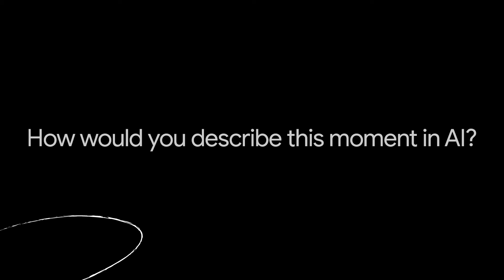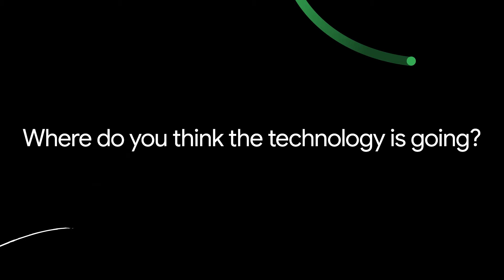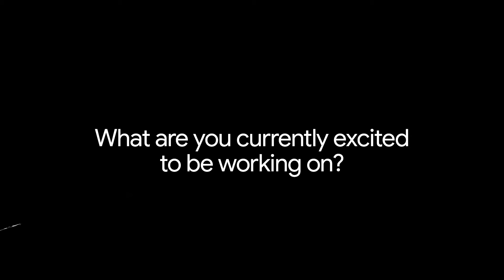Research@ Bangalore: A conversation with Jeff Dean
Jeff Dean, Grace Chung, and Manish Gupta discuss current trends in AI at Research@ Bangalore.